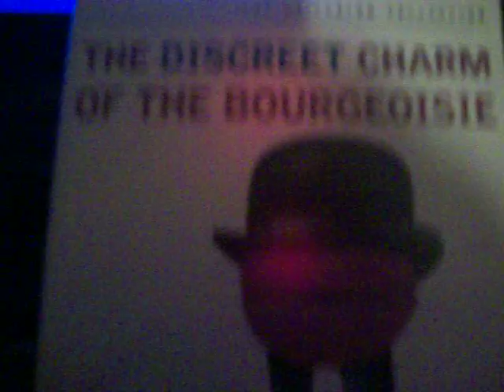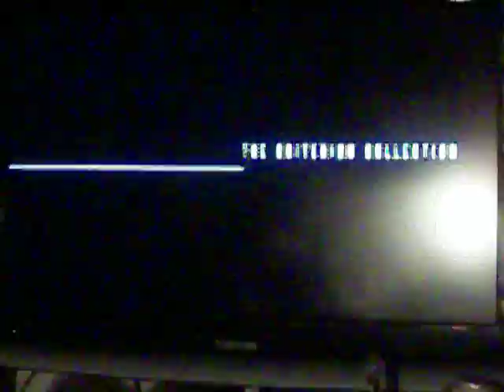Random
I'm in a silly mood, but I do have some video ideas and plans for the near future, and I'll be doing some reviews over the weekend.